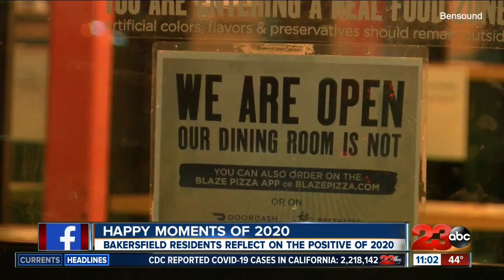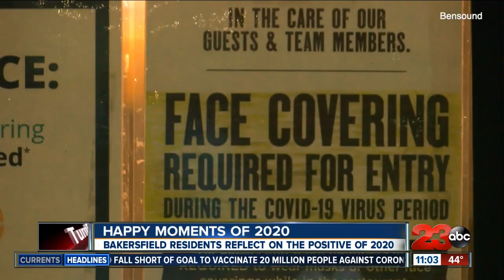Bakersfield residents reflect on the positive of 2020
While this past year presented a great deal of sadness there were also many first and memorable moments. 23ABC's Lezla Gooden looks at how Bakersfield residents are remembering 2020.